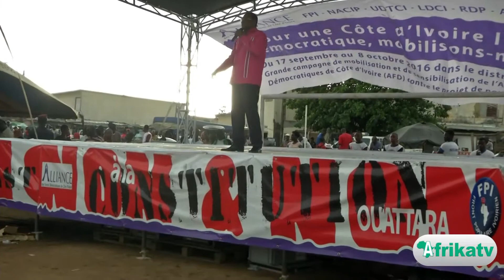Côte d’Ivoire / référendum constitutionnel: fin de campagne électrique pour l’opposition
L’opposition ivoirienne au projet de nouvelle Constitution a organisé des manifestations sur toute l’étendue du pays pour mobiliser ces militants à travers des manifestations éclatées, vendredi 28 octobre, dernier jour de campagne pour le référendum. Le compte-rendu d’Afrikatv